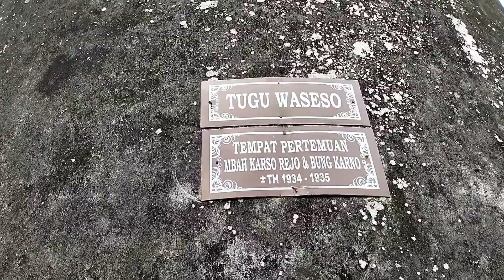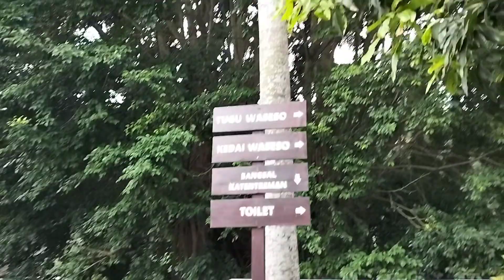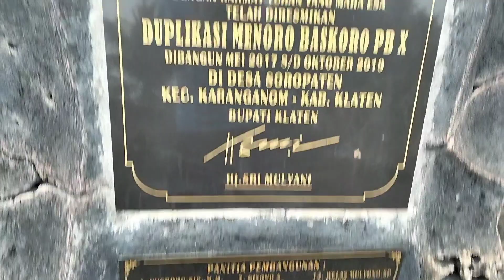Presiden Soekarno pernah ke Tugu Waseso Klaten ??